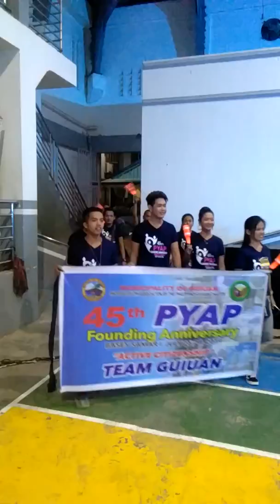45th PYAP FOUNDING ANNIVERSARY "THE PARADE"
HOSTED BY MUNICIPALITY OF BASEY SAMAR